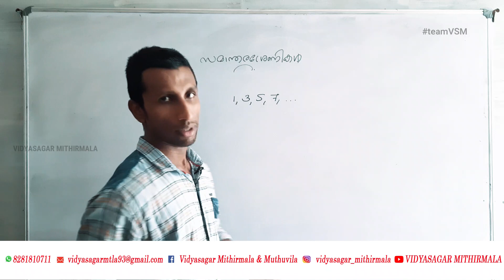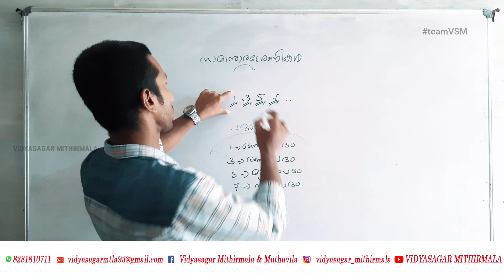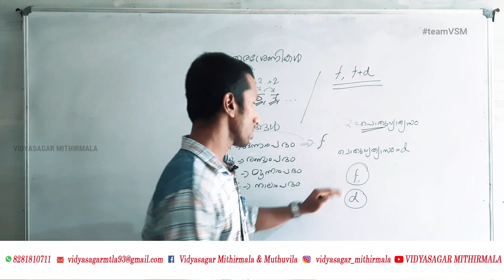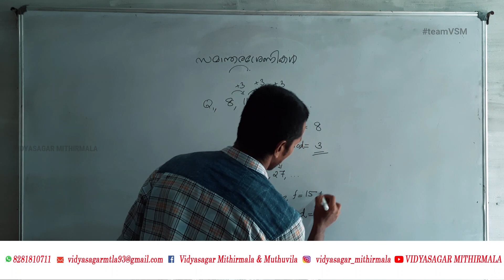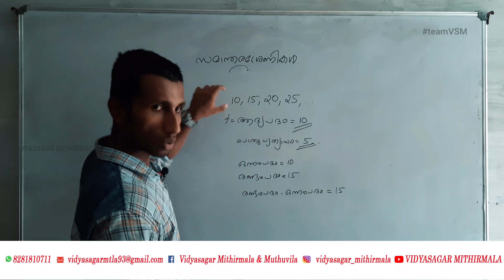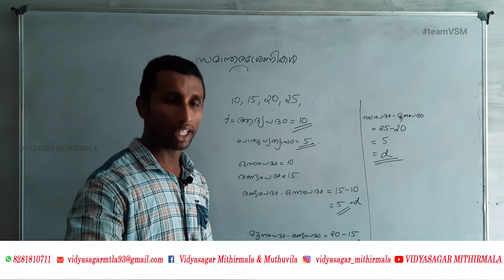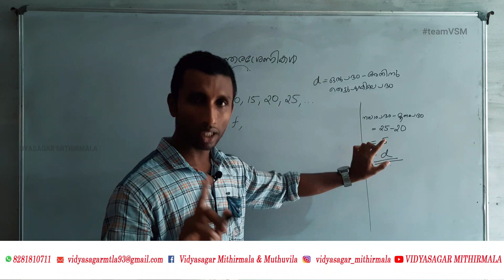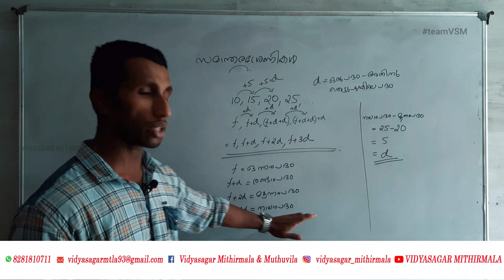Mathematics- Arithmetic progression-Episode2-class 10 | ഗണിതം- സമാന്തര ശ്രേണികൾ ഭാഗം 2-പത്ത്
Tutor: Harikrishna Kishor